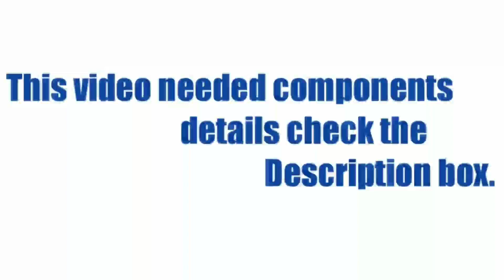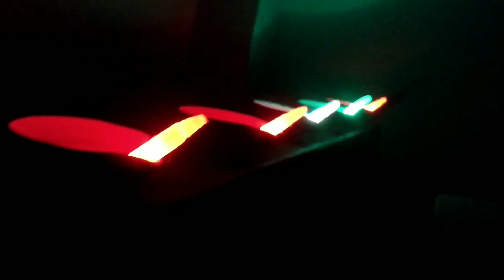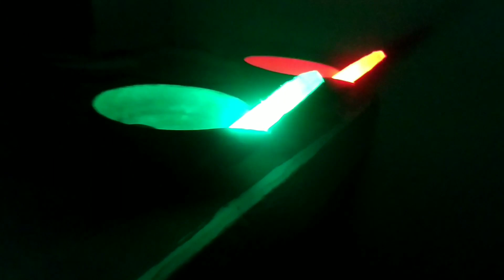How To Make Diwali Decoration Lights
RGB LED
Glue Sticks
Micro USB Cable

My Needed Component -
9 Volt Battery
Soldering Iron Kit
Drill Kit
Transistor Kit
Mosfet Kit
IC Kit
12 Volt Battery
Screwdriver Set
3D PRINTER

My Video Needed Product -

Ring Light

My Using -

My Mobile
My Laptop
My Speaker System